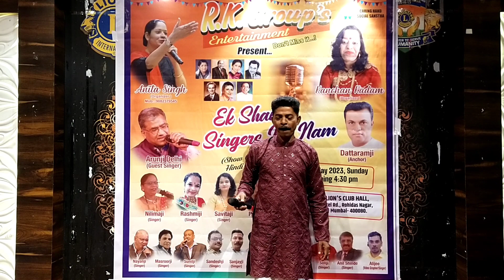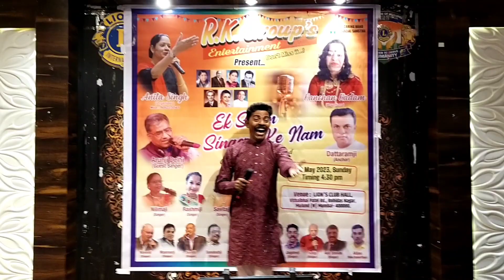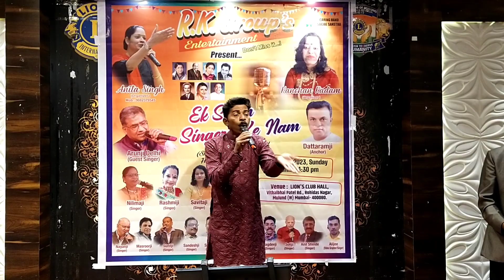Dholkichya Talawar Song // Jagdev ji RK Group